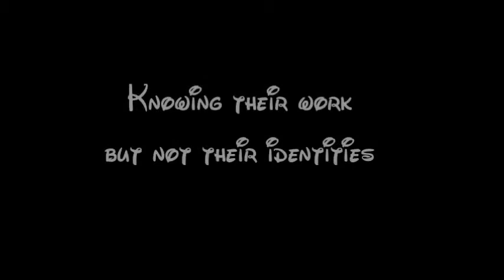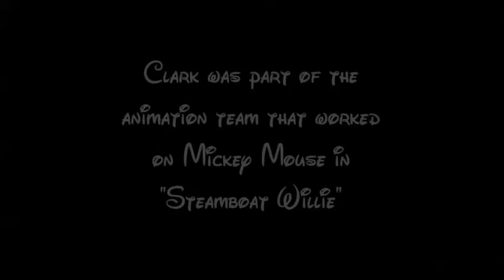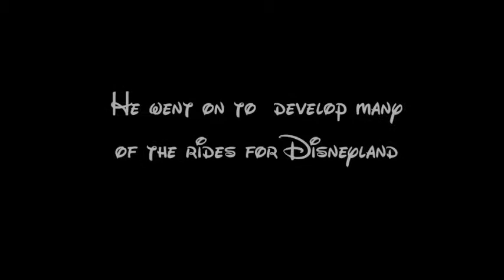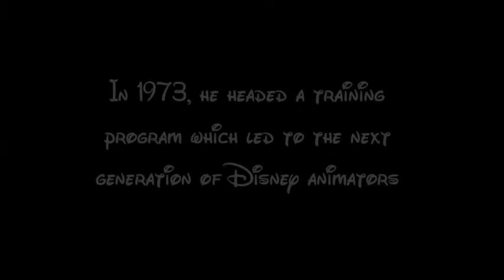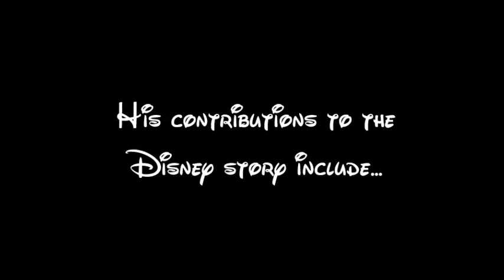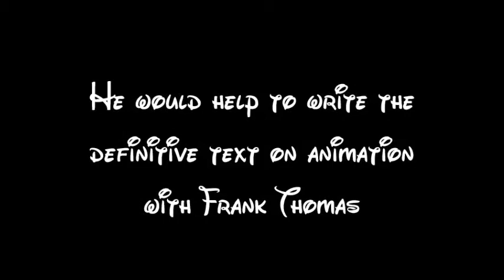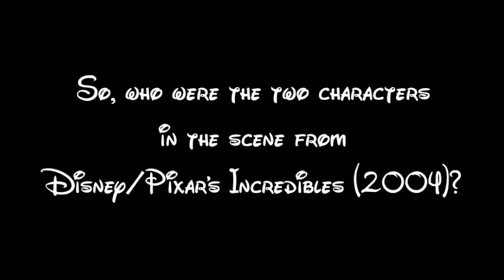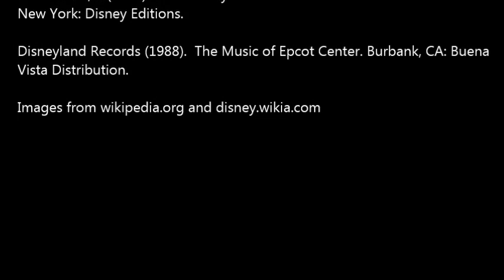Nine Old Men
A video introduction for my History on Film course on Disney's Nine Old Men.

I do not claim to own the rights to any of the images or videos contained here.